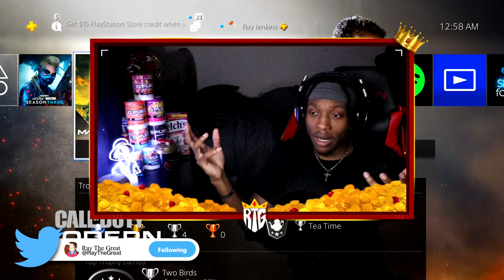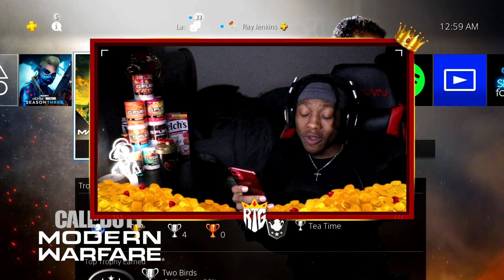BEST SETTINGS for SEASON 3 in Call of Duty: Warzone! (Best Sensitivity, Best Audio Settings, etc.)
Check out the Twitch for streams!

WATCH THEM ADS BOY I NEED TO EAT

0:00 INTRO
1:45 WARZONE GAMEPLAY
20:17 AS VAL CLASS SETUP
20:54 BEST SETTINGS